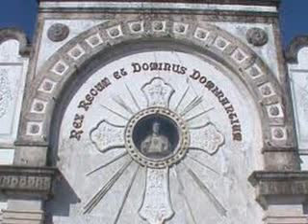Stabat Mater II inst. (Bacolor)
credits sa may ari ng pics !!